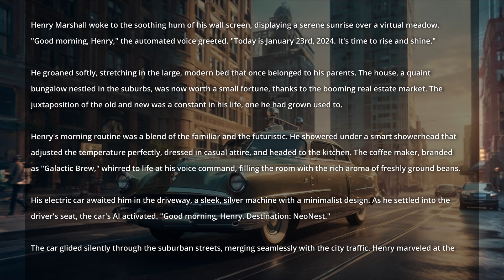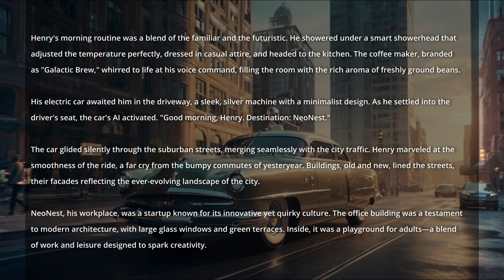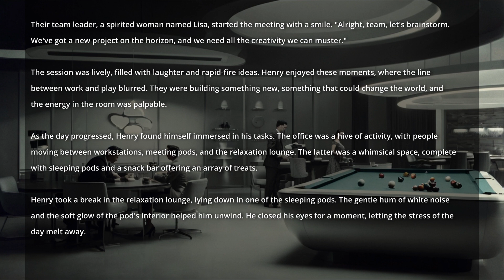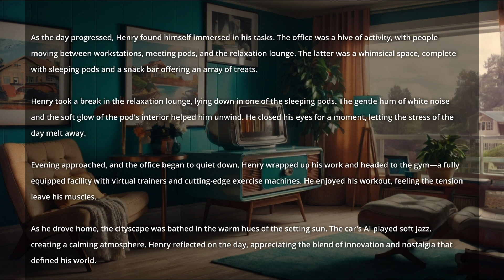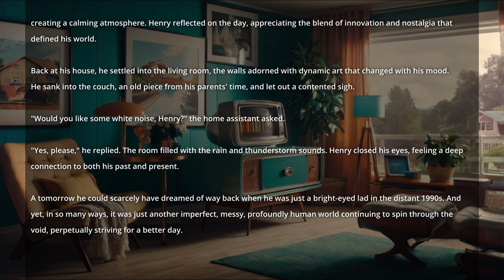A Totally Normal Workday in 2024 - Sci-Fi Story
Written as a 1950's sci-fi story. Follow Henry Marshall through a typical day in 2024, working at the innovative startup NeoNest. Set against the backdrop of a high-tech office complete with pool tables, sleeping pods, and wine dispensers...

Author of the story is me. Leave a comment even if you did not like it.